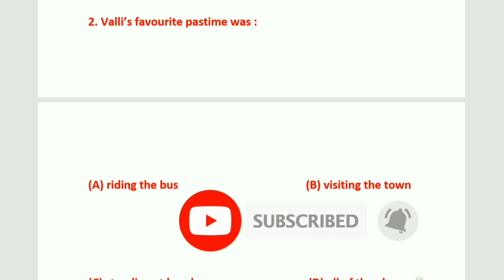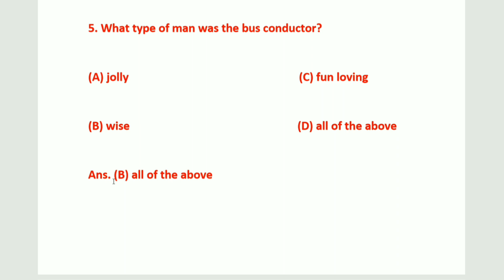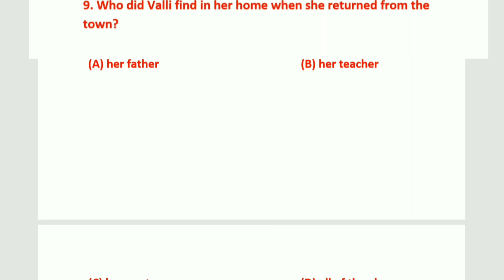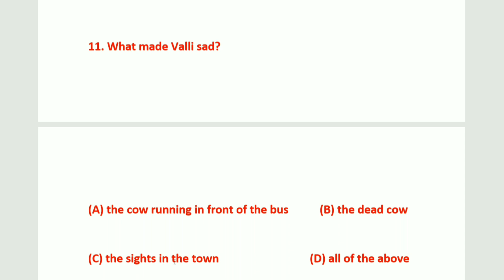V.V.I MCQ Questions - Madam Rides The Bus | Board 2020 Examinations | Educational Guru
Free Cources Of Top Website
Hello Students This Video Contain Full information about How you will get all paid cources for free for your board exam preparation.

educational Shorts,
educational Shorts video,
educational Shorts clips,
educational Shorts video clip,
physics shorts video,
cbseclass 10,
board exam,
cbse class ,
cbse Most Important Questions,
most important question class 10,
vvi question class 10,
educational guru shorts,

class 10 social science important question 2021 cbse board,
class 10 social science important chapters,

cbse class 10 social science important question and answer for board exam 2022,

vvi question 2020 10th,
vvi questions,
vvi question 12th physics,
vvi question 2020 12th,